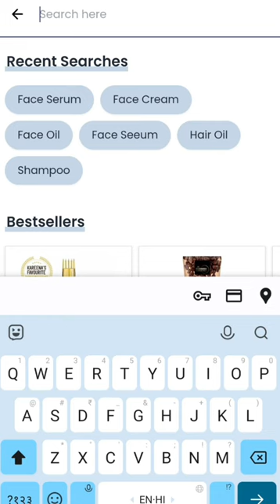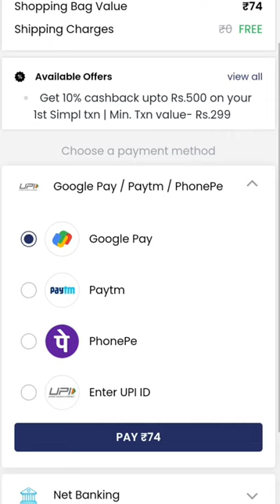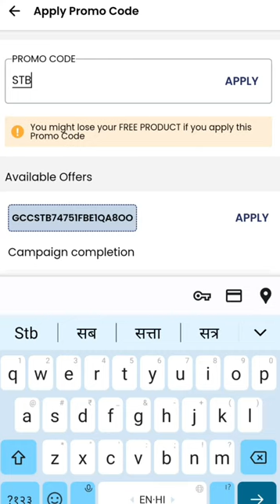St.botanica amazing 74 Rs loot deal 😱/ loot deal today @StBotanica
products link

 २nd deal